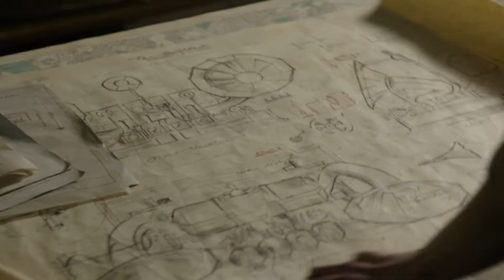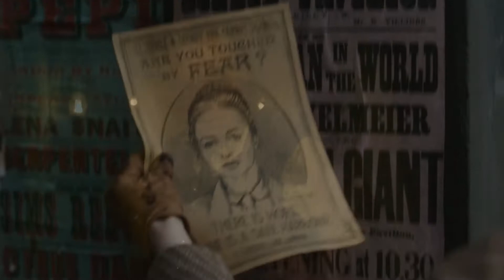The Nevers S1 Ep3 (Ignition) Sum-up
25 Apr. 2021,
Production : Mutant Enemy Productions, Home Box Office (HBO)

Die Nevers,
Невероятные,
ザ・ネバーズ,
더 네버스,
Los Nevers,
Небувалі,
Nierealne,
द नेवर्स,
Il Nevers,
Les Nevers,
Viktoriánky